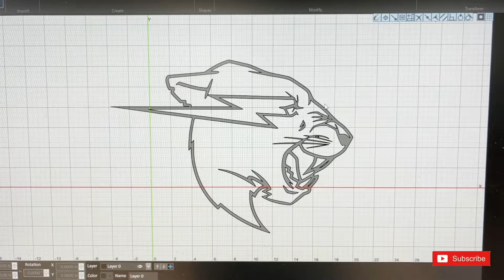I Made MrBeast Sign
Made for @MrBeast custom sign.